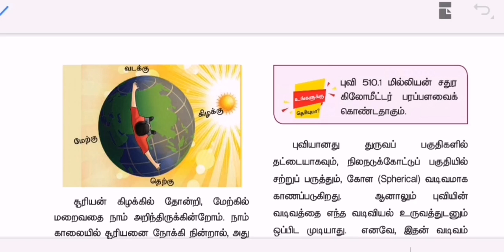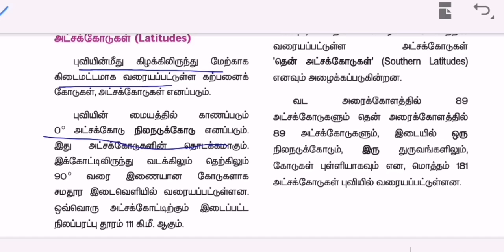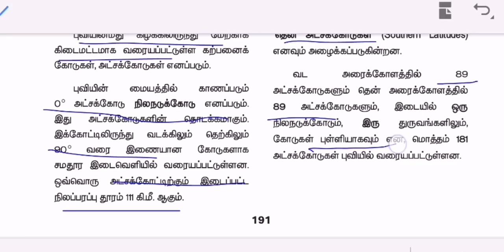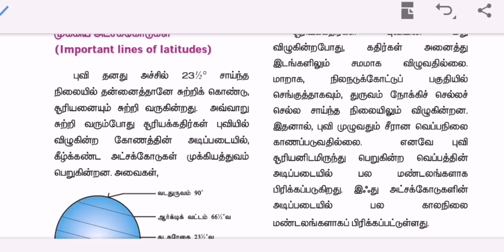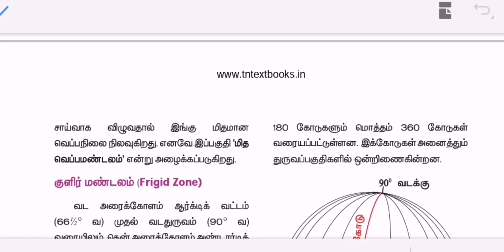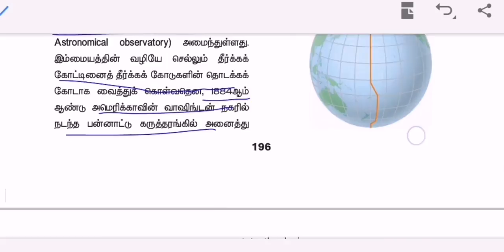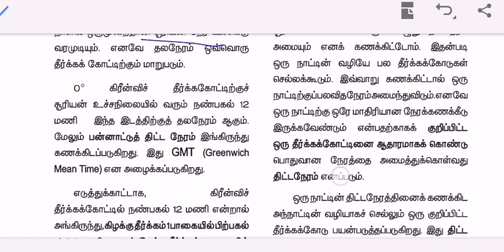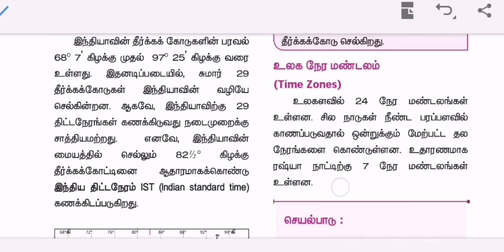6th New Book Geography - Part 6 Term 3 TNPSC, TNUSRB, Forest, RRB புவியியல் புவி மாதிரி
TNPSC English Medium Books Pre-order PC 2020 TELEGRAM GROUP 6th New Book Geography - Part 6 TNPSC, TNUSRB, Forest, RRB புவியியல் Social Science Term 3 Asia and Europe TNPSC Group 2 2A Exam TNPSC Group 4 Exam How to Cover Geography Topics Athiyaman team Geography 9th New Book Geography புவியியல்

TNPSC Group 2A/2 Maths Test Batch- Revised Syllabus 2019-20

Fee: Rs.299 - Topic + 30 Full Test